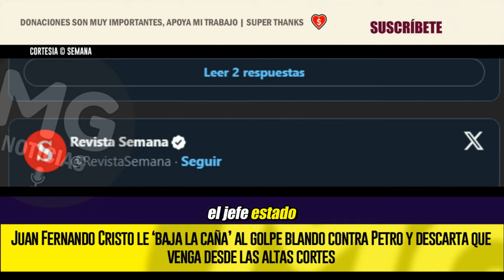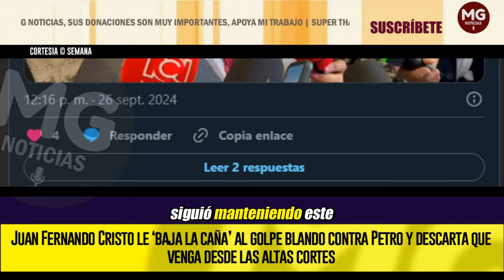ATENCIÓN 🚨 JUAN FERNANDO CRISTO LE ‘BAJA LA CAÑA’ AL GOLPE BLANDO CONTRA PETRO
El ministro del Interior, Juan Fernando Cristo, se encuentra este jueves, 26 de septiembre, en la ciudad de Manizales (Caldas) participando de un conversatorio de la Corte Constitucional, en medio de las polémicas que ha protagonizado el gobierno del presidente Gustavo Petro.
SEMANA